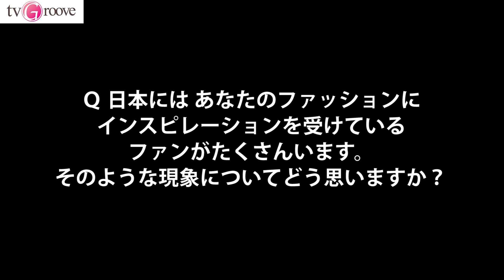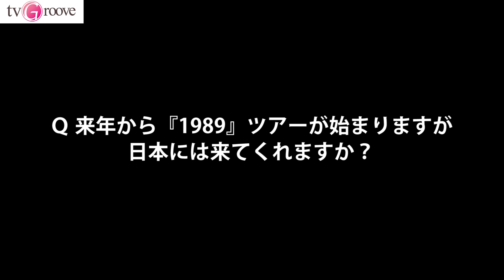テイラー・スウィフト特別インタビューが到着！ 新アルバム「1989」やツアーについて語る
10月29日（水）に新アルバム「1989」（国内盤）をリリースする歌手テイラー・スウィフトの、特別インタビューが到着しました。

新アルバム「1989」にまつわるエピソードはもちろん、自身のスタイル、そして来年から始まるツアーについても語ってくれています。

★From Hollywood セレブ＆エンタメニュース TVGroove.com